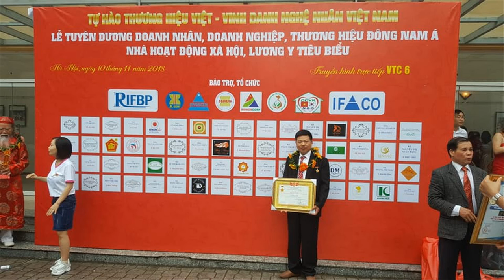Trùng Tu Đồ Thờ Cúng Cũ/ Khám Thờ Tượng Gỗ Gụ Sơn Son Thếp Vàng. đồ gỗ Hiền Lanh. 0986883349